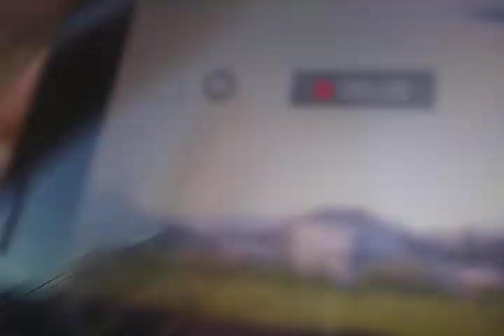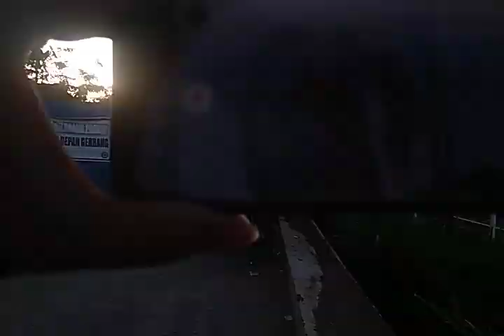"Day 81th, march 2024...Bravo cc201 83 31 smc....Bravo kirrang si - jng ...?!"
st cisaat area jpl 44 csa    06 20

KLB Kirim Rangkaian
si csa boo jng
sf4
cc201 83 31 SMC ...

Bravo loko vintage.